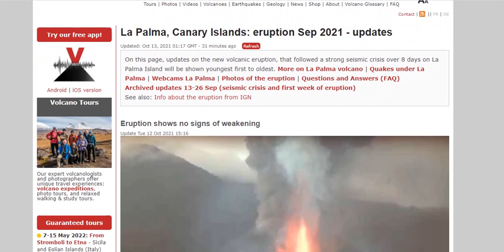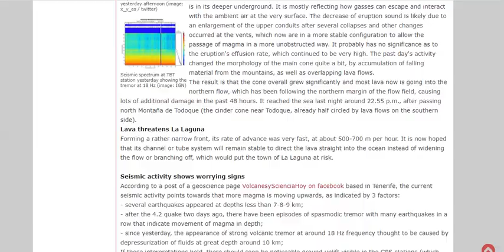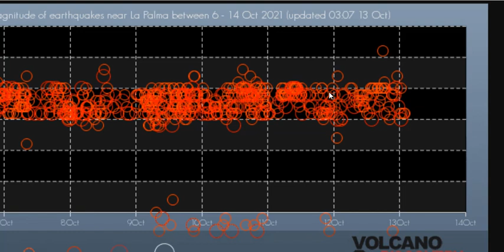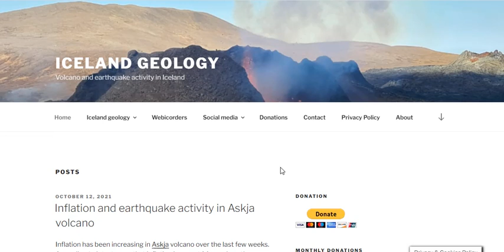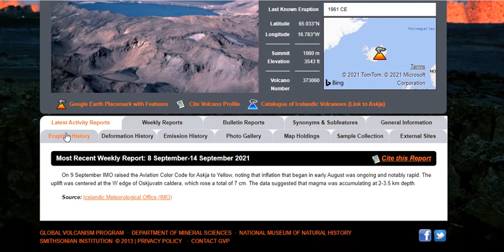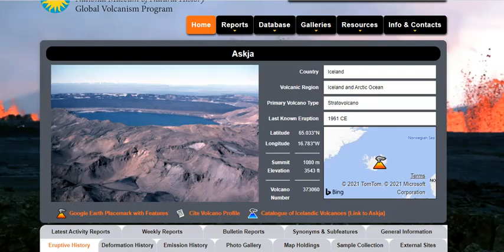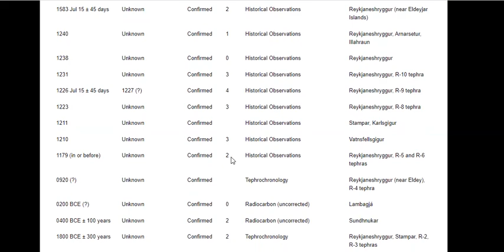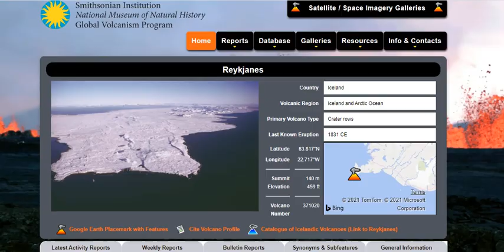La Palma Eruption Stabilizing As Iceland Volcanoes Are Awakening In Number For The Big Climate Boom!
La Palma volcanic activity has been stable during the past 24 hours

Bitcoin: 17NV3vtcQhRnsRnjckCcYkKVEUcnirKQ62